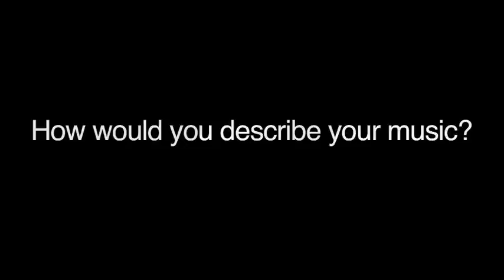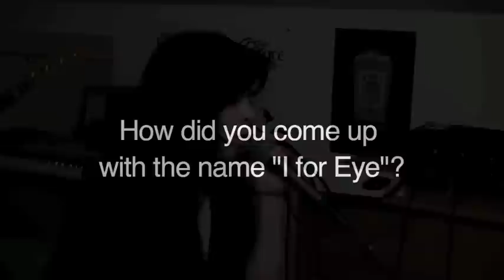Battle of the Bands: I for Eye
Patch sits down with a local band, I for Eye, that will be competing against two other bands at the Battle of the Bands on Jan. 28.